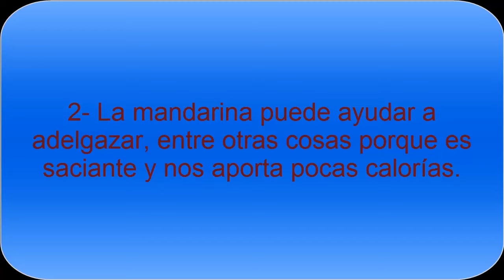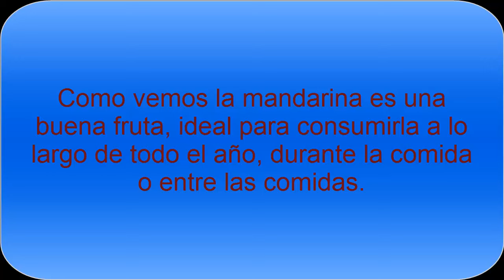Mandarinas: Beneficios y propiedades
Los beneficios y propiedades de la mandarina son múltiples. La mandarina  es una fruta excelente por sus propiedades y por sus múltiples beneficios, interesantes para la salud de toda la familia. Es uno de los cítricos más populares.